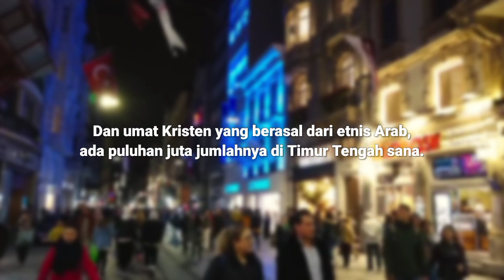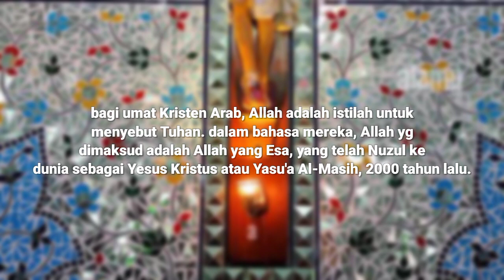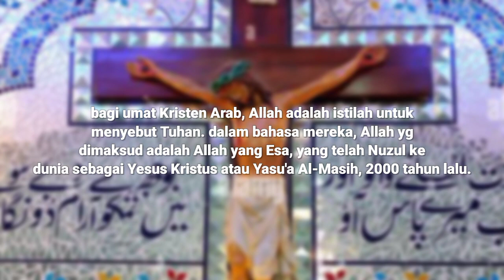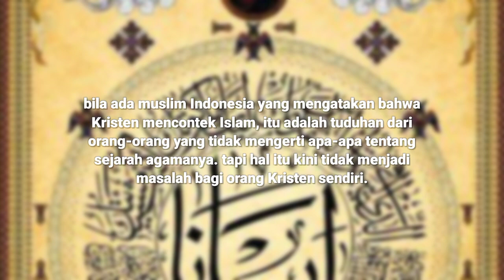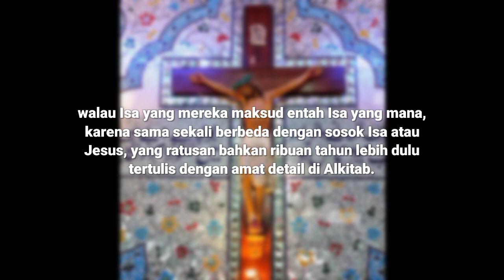Kekristenan di Arab Berjumlah Puluhan Juta!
Hai para makhluk hidup semua? Perlu diinformasikan, bahwa di timur tengah sana, di tanah arab, ada orang-orang beragama Kristen. Dan umat Kristen yang berasal dari etnis Arab, ada puluhan juta jumlahnya di Timur Tengah sana. mereka adalah orang-orang asli Arab yang biasa menggunakan bahasa Arab, maupun budaya Arab. orang-orang Arab beragama Kristen sudah lebih dulu eksis 600 tahun sebelum Islam eksis.